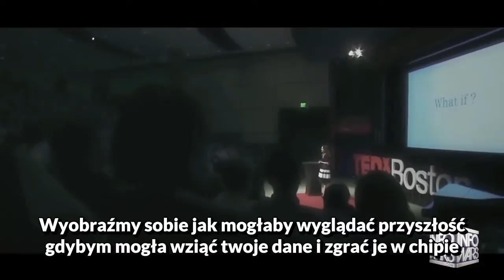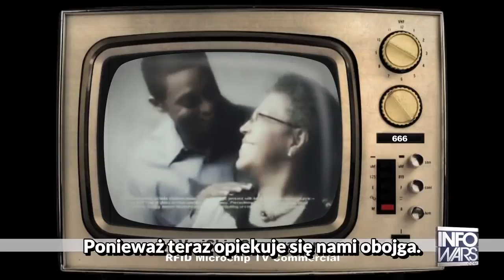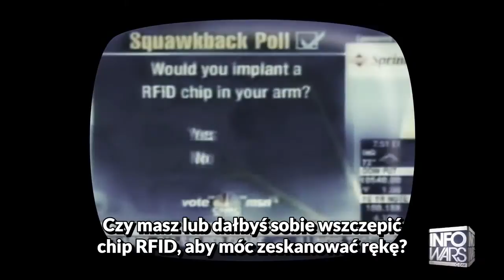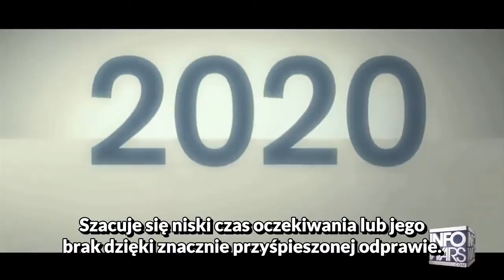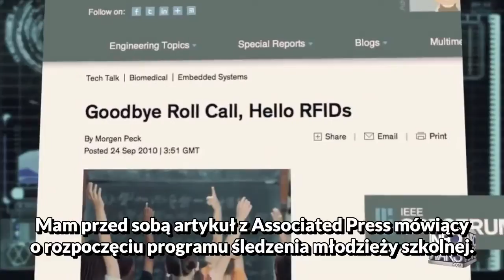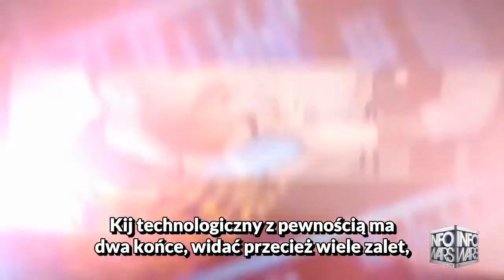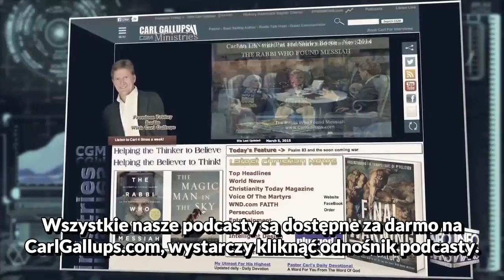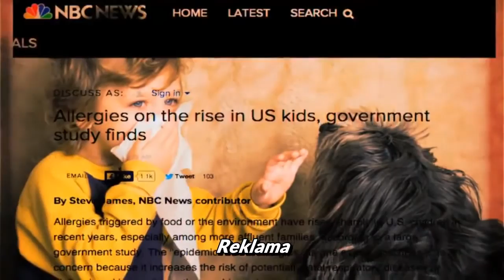Znamię bestii 666 nadciąga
W fimie ukazany jest prawdopodobny pierwowzór znamienia zwierzęcia, bez którego nikt nie będzie mógł ani sprzedawać ani kupywać. Biblia mówi, że jeśli ktoś je przyjmie, to nie ma już dla niego ratunku.

Apokalipsa św. Jana 14:9-11
Jeśli kto wielbi Bestię, i obraz jej, i bierze sobie jej znamię na czoło lub rękę, ten również będzie pić wino zapalczywości Boga przygotowane, nie rozcieńczone, w kielichu Jego gniewu; i będzie katowany ogniem i siarką wobec świętych aniołów i wobec Baranka. A dym ich katuszy na wieki wieków się wznosi i nie mają spoczynku we dnie i w nocy czciciele Bestii i jej obrazu, i ten, kto bierze znamię jej imienia.